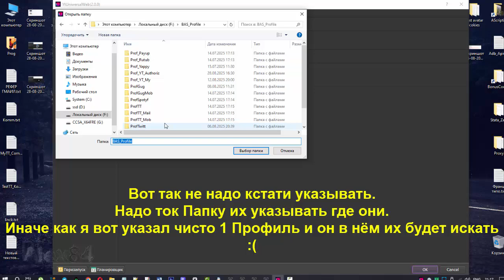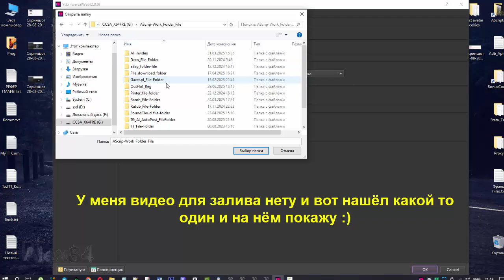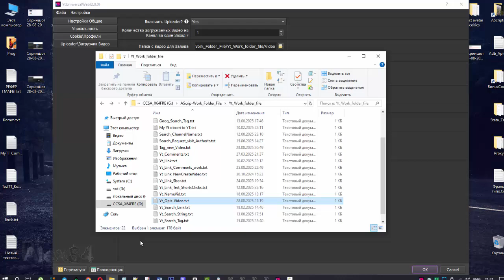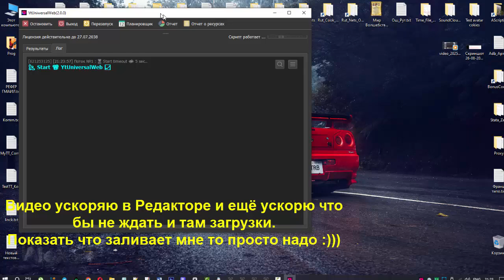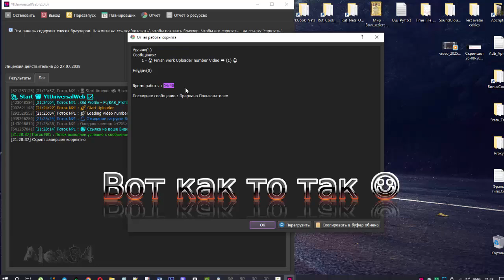🍌 YtUniwerWeb Обзор YouTube Uploader _ Загрузчика видео 🔽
🌐 YtUniwersalWeb Обзор опции Uploader ♻️ Загрузчика Видео

👀 В этом Видео я показываю как Работает Опция Uploader в Скрипте.
🔔 Кого интересует данный Скрипт - Программа, пишите по контактам ниже.

🔔 Видео несёт лишь Ознакомительный характер.
🔊 Не коим образом не является Рекламой или темой по накрутки.
🧐 Скрипт рассчитан на Продвижение а не накрут.